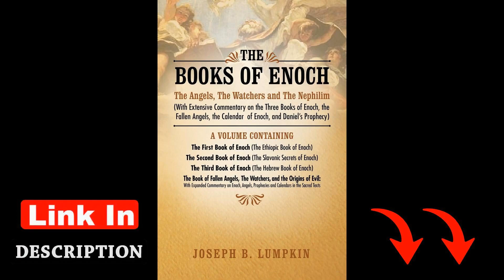The Books of Enoch: Unraveling Ancient Mysteries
Link to the book

Explore the fascinating world of angels, watchers, and Nephilim in Joseph Lumpkin's profound work on The Books of Enoch. Delve into intricate details on fallen angels, Enoch's calendar, and Daniel's prophecy with extensive commentary. A gripping journey awaits in this insightful video overview.